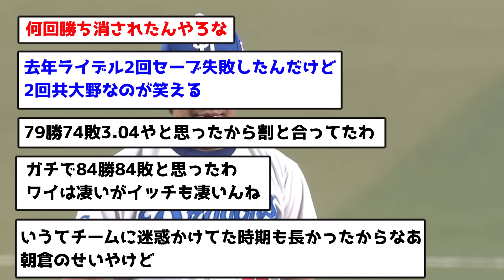生涯中日・大野雄大（34）の通算成績を想像して下さい多分あなたの思った通りです【なんJ反応】